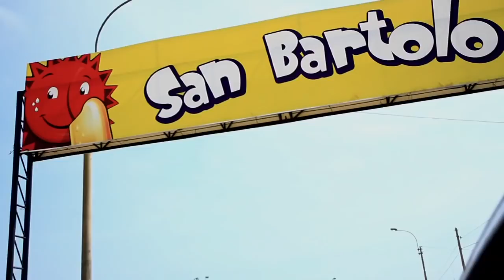Confundeishon - San Bartolo (Video Oficial) [HD]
Edición: Juan José Egúsquiza Franco
Asistencia en Rodaje: Rodolfo Torres
Dirección: Pablo Tamayo y Valentina Brero

Agradecimientos especiales:
- Helicam Perú de Daniel Gárate y Ricardo Pigati
- Familia Joseph
- San Pedro Films

Participaron:
- Mauricio Herrera
- Jordi Valdivia
- Nicole Rosemberg
- Pablo Salazar
- Luis Voysest
- Tamara Durant
- Rodolfo Torres

CONFUNDEISHON ES:
- Juanfri Joseph: Batería y voz
- Rolo Gallardo: Guitarra y voz
- Luis Felipe Torres: Percusión
- Pablo Tamayo: Bajo
- Andrés Parodi: Guitarra y voz